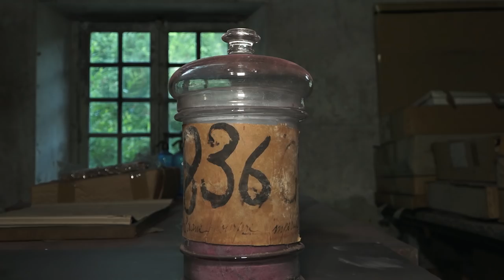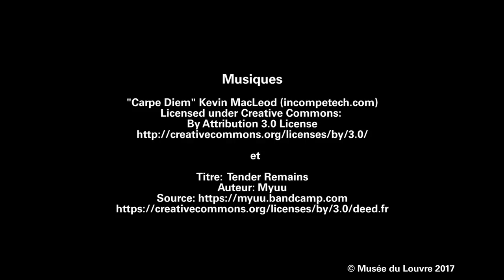L'atelier du pastel - Musée du Louvre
Suivez Isabelle Roché, fabricante de pastels, pour découvrir la méthode traditionnelle de la fabrication du pastel telle que pratiquée depuis 1720 par La Maison du Pastel, la plus ancienne fabrique de pastels du monde.